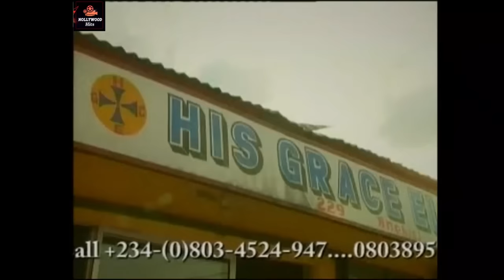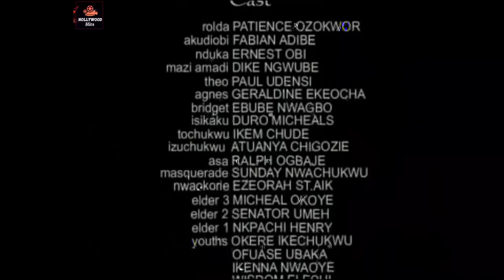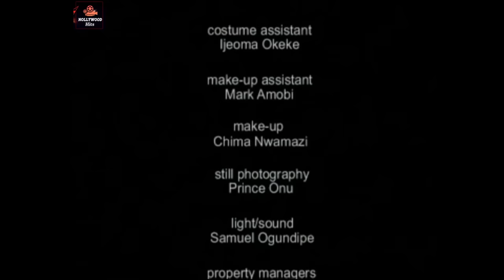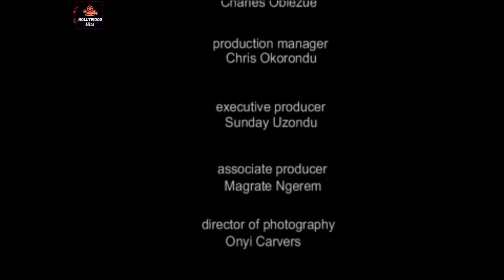PATIENCE OZOKWOR IS THE MOST WICKED & HEARTLESS WOMAN ON EARTH- AFRICAN MOVIES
Lolo refuses her daughter to marry the man she loves just because he's from a poor home, this gets him vexed and he sets her up with his friend who impersonates a rich man and dupes them of all their money and on the other hand, is Emeka who returns from the States and refuses to help his kid brother instead he falls in love with the wife.